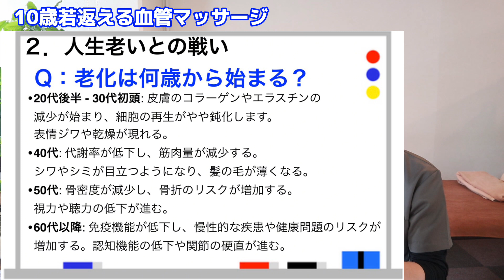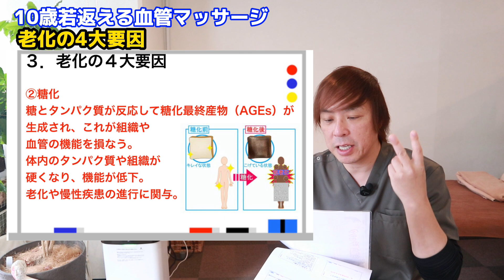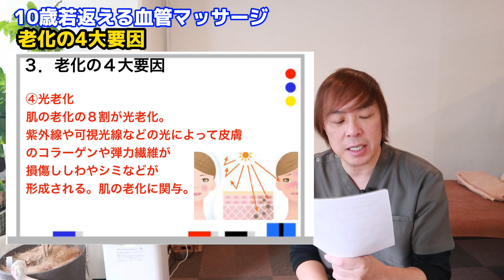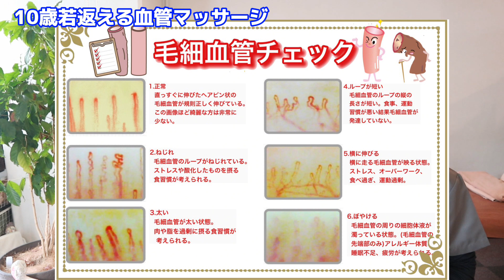【老化を防ぐ 】10歳若返る 血管マッサージやり方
◆オンライン老人ホーム開設しました、入所（無料）はコチラ

🔴セラピストさんへ炭酸整体を導入したい方はこちら

◉４０代、５０代の健康や美容をテーマに老化予防の情報

▼作成者紹介
●安治久志

住所：大阪市天王寺区生玉前町１−２２-３階